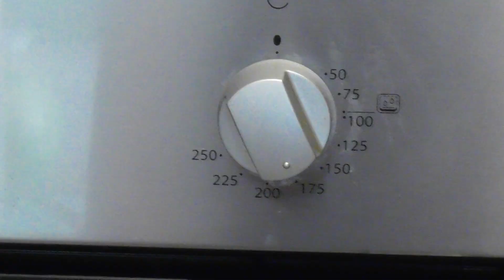Cornulete delicioase cu nuci si prune.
Cornulete Cornuri Nuci prune Patiserie Copturi Stela Stratulat
Avem diverse retete de cornurlete sau cornuri. Fiecare reteta de cornulete este deosebita, fiecare reteta are ceva special. Acum va propun o alta reteta de cornulete sau cornuri dintr-un aluat pufos combnat cu nuci si prune. Gustul acestor cornuri este foarte bun. Ca sa-le preparati aveti nevoie de:
600g faina
13g drojdie
5 linguri de zahar
un pic de sare
300ml lapte
2 oua
100g unt
250g prune
3 linguri d enuci macinate
3 linguri pesmet
50g zahar